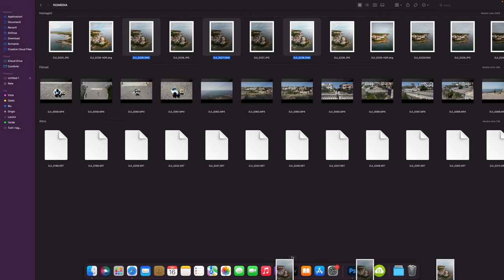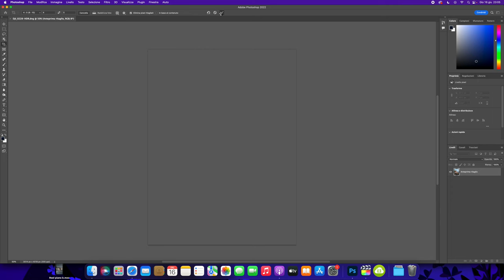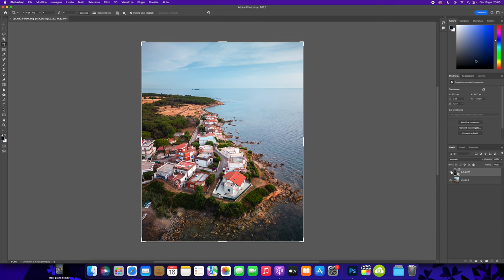Come unire foto AEB del dji mini 3 pro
Vediamo come unire le foto scattate con il Dji mini 3 Pro in modalità AEB con Lightroom/Photoshop.

Grazie per aver dedicato del tempo sul mio canale, supportami ISCRIVENDOTI !!!

📩 CONTATTAMI:
Se hai delle domande o semplicemente dei tutorial da propormi, sarò contento di aiutarti, puoi scrivere tra i commenti o al mio indirizzo mail che trovi nelle mie informazioni.

🖥️ LA MIA ATTREZZATURA:
Sony A7 III
Dji Ronin SC
Obiettivo 1
Obiettivo 2
Obiettivo 3
Dji Osmo Pocket 2
Filtri Pocket 2
Dji adapter for mic
Dji Mini 3 pro
Luce led
Luci softbox
Supporto snodabile
Microfono 1
Microfono 2
Scheda audio